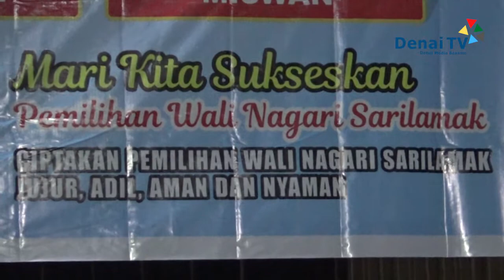CALON WALI NAGARI SARILAMAK SAMPAIKAN PROGRAM UNGGULAN DI TENGAH PASAR | DENAI TV